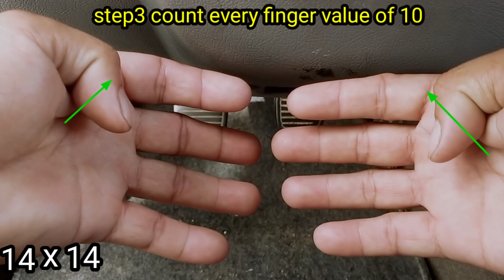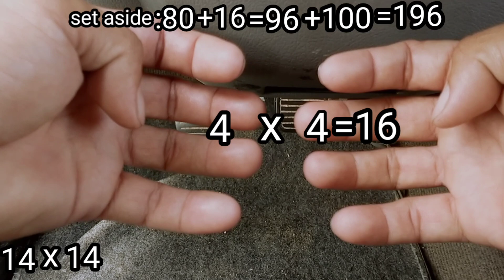HOW TO MULTIPLY USING FINGERS FROM 11 TO 15/Paano Mag-multiply Gamit ang mga Daliri